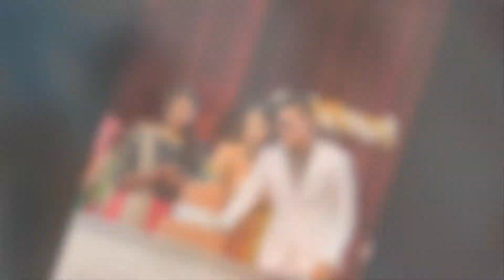Malaysian Indian Wedding Reception Photography | Theeban & Chettra